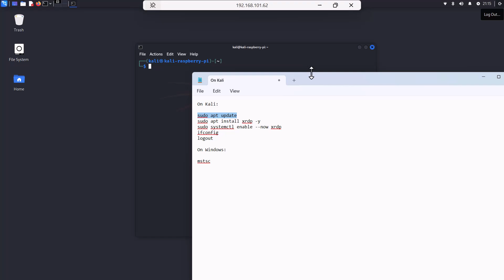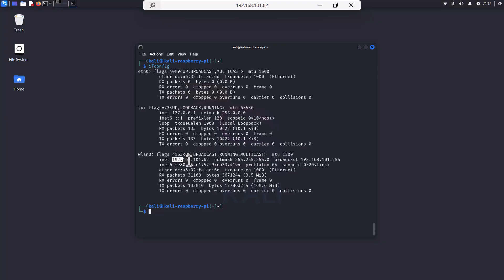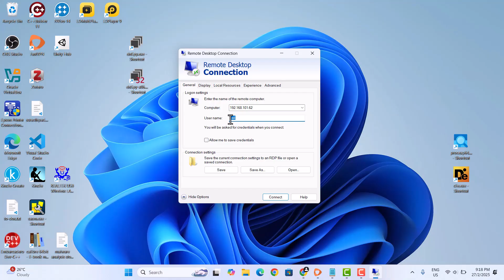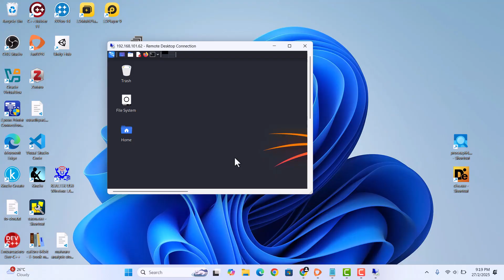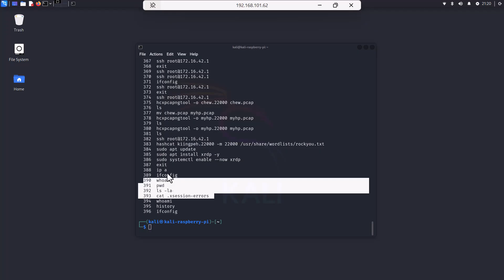How to access Kali Linux remote desktop from Windows 11 using RDP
I am using Kali on Raspberry Pi 400 and also using Windows 11 PC.  Both machines are connected to the same Wifi Access Point.